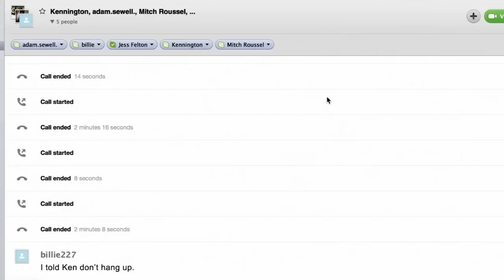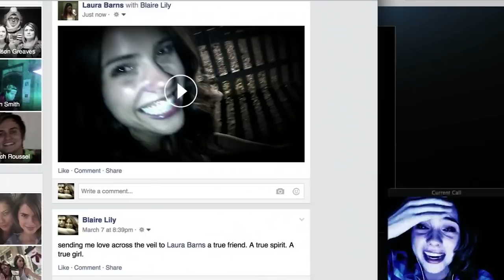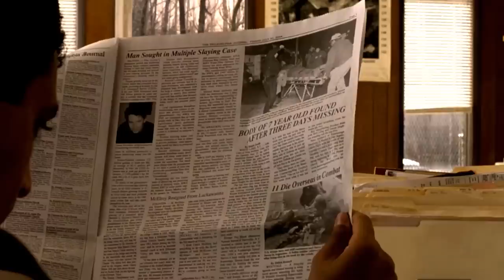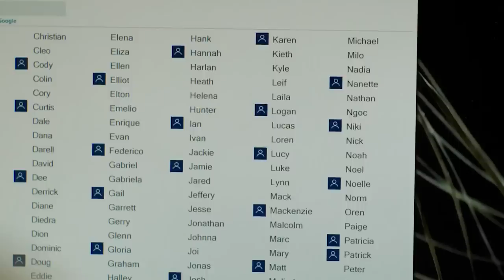Horror Movie Endings That Left Everyone Disappointed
Investing time to watch a horror movie is a big decision for a casual moviegoer. Unless you're a big horror movie buff, taking a chance on a horror movie can be taxing and nerve-wracking.

There are not many casual viewers that would watch The Exorcist, The Shining, It, or The Conjuring just for the fun of it, but when a person makes a decision to watch a horror movie, they hope they are getting their money’s worth.

That's why it can be highly disappointing when a horror movie ends in a disappointing fashion. Here are some horror movie endings that left everyone disappointed.

The Descent (U.S. ending) | 0:00
The Happening | 1:22
The Devil Inside | 2:31
Sinister | 3:48
Unfriended | 4:41
Mama | 5:46
High Tension | 7:00
The Village | 7:54
Rings | 8:50